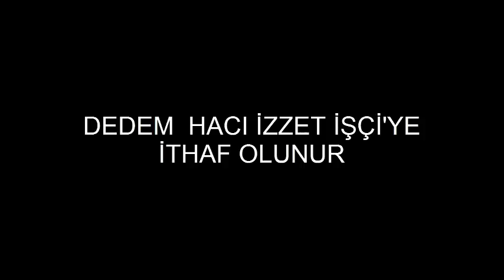Çınarköprü Köyü Tarihi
Çanakkale/Biga/Çınarköprü Köyü'nün kısa bir belgeselidir.